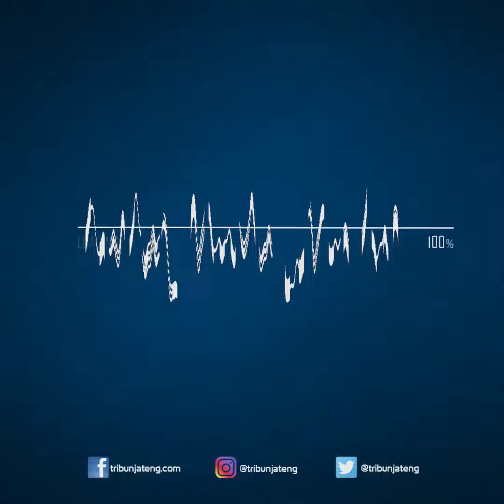Harga Emas Hari Ini Kamis 14 Juli 2022